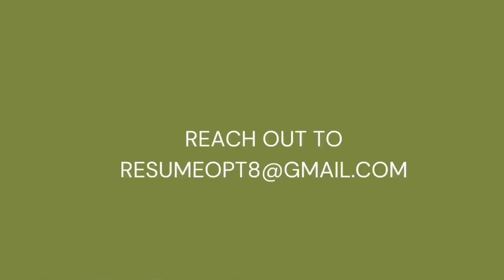The Secret To Getting A Great Job Opportunity in Canada + The Canadian Resume Style (CV)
Here is the Email for Resume Optimization service
Resumeopt8@gmail

Charge is 10k naira or $15 Cad